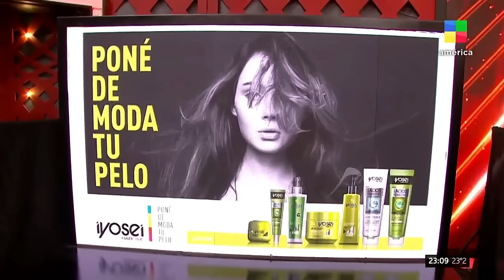Tambo Tambo Bailando 2023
Un resumen de nuestro paso por el Bailando 2023 Junto a Marcelo Tinelli y  nuestro amigo Brian Sarmiento. La pasamos genial. Gracias Marcelo y a toda la producción por tan buena onda...🙌🙌🙌